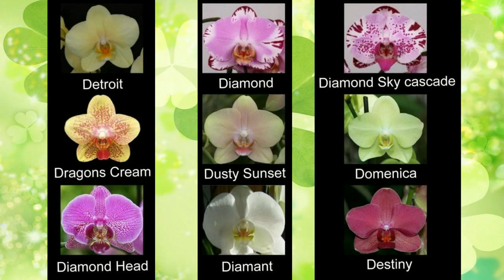Сорта названия орхидей фаленопсис ❀ Phalaenopsis orchid varieties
Фаленопсис (Phalaenopsis).
Цветок рода эпифитных травянистых растений семейства Орхидные, произрастающий на северо-востоке Австралии и в Юго-Восточной Азии.
Среда обитания – горные и равнинные леса с повышенной влажностью. Некоторые представители рода пользуются популярностью в комнатном цветоводстве, ботанических садах и оранжереях.